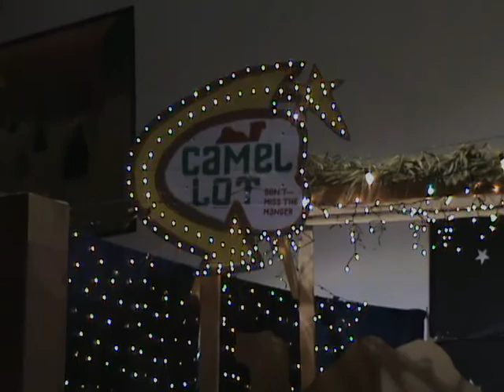Camel Lot 1